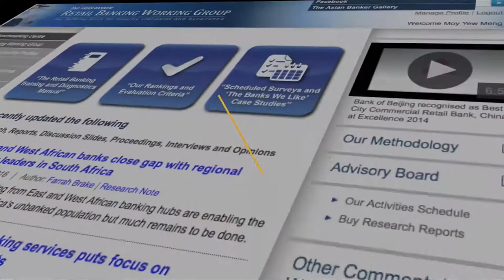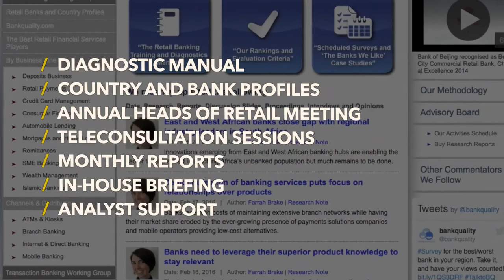Retail Banking Working Group